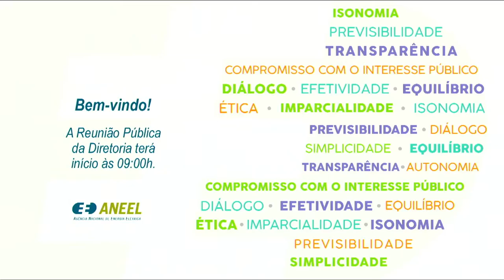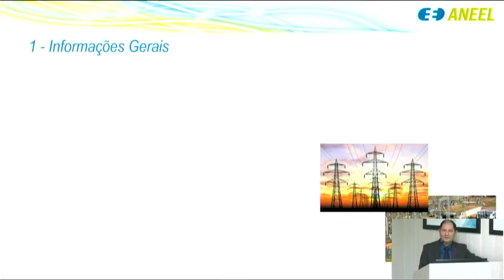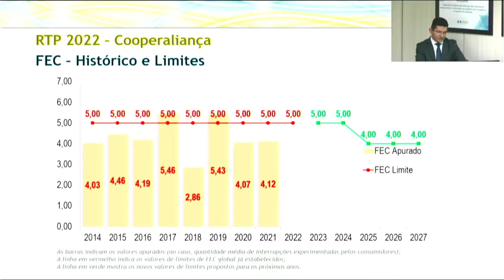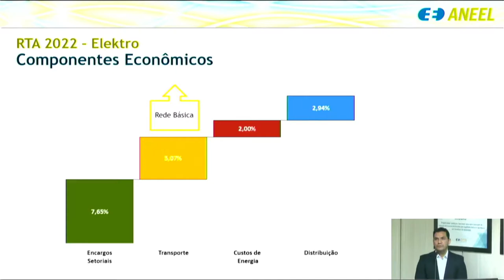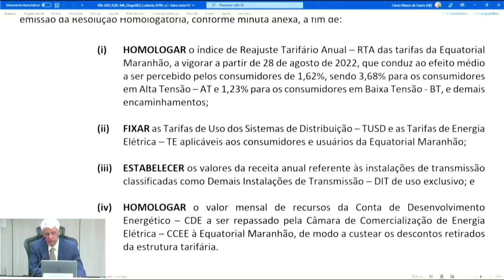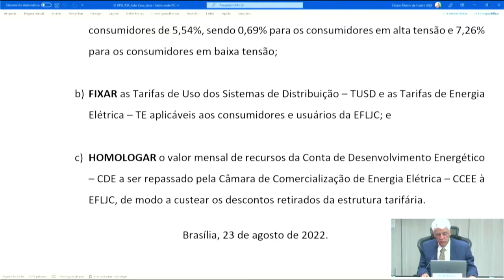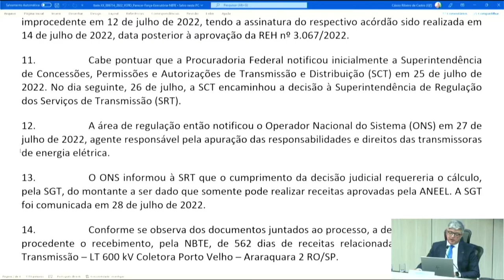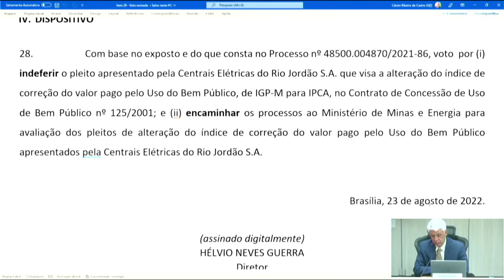31ª Reunião Pública Ordinária ANEEL – 23/08/2022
A 31ª Reunião Pública Ordinária da Diretoria da ANEEL em 2022 foi realizada em 23/08/2022. A pauta foi composta de 53 itens, sendo que os itens 13 a 53 foram deliberados em bloco – com exceção dos itens 16, 19, 20, 21, 26, 28, 29 e 42, destacados para deliberação na reunião. Foram retirados de pauta os itens 10, 11 e 12. A pauta e a ata da reunião podem ser conferidas no sítio da Agência,

00:00:00 Abertura da Reunião Pública

00:03:07 Aprovação da Ata da 30ª Reunião Pública Ordinária da Diretoria da ANEEL em 2022

00:04:02 Anúncio dos itens da Reunião Pública e itens deliberados em bloco. Acesse a descrição completa em

00:07:24 Item 19. Processo: 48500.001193/2019-20 Assunto: Recurso Administrativo interposto pela Interligação Elétrica Norte e Nordeste S.A. – Ienne em face do Despacho nº 2.719/2019. Diretor(a)-Relator(a): Elisa Bastos.

00:11:17 Item 20. Processo: 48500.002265/2020-90 e outros. Assunto: Recurso Administrativo interposto pela Renova Energia S.A. em face dos Despachos nº 363 a 374/2021. Diretor(a)-Relator(a): Sandoval Feitosa.

00:14:48 Item 21. Processo: 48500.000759/2021-11 Assunto: Recurso Administrativo interposto pela Companhia de Transmissão de Energia Elétrica Paulista – ISA Cteep em face do Despacho nº 982/2021. Diretor(a)-Relator(a): Sandoval Feitosa.

00:19:38 Item 26. Processo: 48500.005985/2017-10 e outros. Assunto: Pedido de Reconsideração, com pedido de efeito suspensivo, interposto pela Energimp S.A. em face dos Despachos nº 2.705/2019 e nº 2.707/2019. Diretor(a)-Relator(a): Júlio Ferraz.

00:22:17 item 28. Processo: 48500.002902/2020-28 Assunto: Requerimento Administrativo interposto pelas Centrais Elétricas de Sergipe S.A. – Celse com vistas à não aplicação de penalidade pela Câmara de Comercialização de Energia Elétrica – CCEE referente à Usina Termelétrica – UTE Porto de Sergipe I. Diretor(a)-Relator(a): Christiano Vieira.

00:24:44 Item 42. Processo: 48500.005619/2021-39 Assunto: Alteração de características técnicas da Usina Termelétrica – UTE RE TG 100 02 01, outorgada à Rovema Energia S.A. Diretor(a)-Relator(a): Elisa Bastos.

00:26:23 Item 1. Processo: 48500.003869/2021-34 Assunto: Homologação do resultado e adjudicação do objeto do Leilão nº 1/2022-ANEEL (Leilão de Transmissão). Diretor(a)-Relator(a): Hélvio Guerra.

00:46:07 Item 2. Processo: 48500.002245/2022-81, 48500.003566/2021-11 Assunto: Resultado da Revisão Tarifária Periódica da Cooperativa Aliança – Cooperaliança, a vigorar a partir de 29 de agosto de 2022.  Diretor(a)-Relator(a): Hélvio Guerra.

01:20:44 Item 3. Processo: 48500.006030/2022-39 Assunto: Revisão Tarifária Extraordinária de 2022 da Equatorial Alagoas Distribuidora de Energia S.A. em função da Lei nº 14.385/2022. Diretor(a)-Relator(a): Giácomo Bassi Almeida.

01:31:07 Item 4. Processo: 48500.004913/2021-23 Assunto: Reajuste Tarifário Anual de 2022 da Elektro Redes S.A., a vigorar a partir de 27 de agosto de 2022. Diretor(a)-Relator(a): Hélvio Guerra.

01:46:24 Item 5. Processo: 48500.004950/2021-31 Assunto: Reajuste Tarifário Anual de 2022 da Energisa Paraíba - Distribuidora de Energia S.A. – EPB, a vigorar a partir de 28 de agosto de 2022. Diretor(a)-Relator(a): Giácomo Bassi Almeida.

01:55:54 Item 6. Processo: 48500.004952/2021-21 Assunto: Reajuste Tarifário Anual de 2022 da Equatorial Maranhão Distribuidora de Energia S.A., a vigorar a partir de 28 de agosto de 2022. Diretor(a)-Relator(a): Hélvio Guerra.

02:31:13 Item 7. Processo: 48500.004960/2021-77 Assunto: Reajuste Tarifário Anual de 2022 da Empresa Força e Luz João Cesa Ltda., a vigorar a partir de 29 de agosto de 2022. Diretor(a)-Relator(a): Hélvio Guerra.

02:44:52 Item 8. Processo: 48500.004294/2022-58 Assunto: Abertura da Primeira Chamada Pública de Sandboxes Tarifários. Diretor(a)-Relator(a): Giácomo Bassi Almeida.

03:11:08 Item 9. Processo: 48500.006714/2022-31 Assunto: Atendimento ao Parecer de Força Executória em favor da Norte Brasil Transmissora de Energia S.A. – NBTE e que afeta as Parcelas de Ajuste homologadas pela Resolução Homologatória nº 3.067/2022. Diretor(a)-Relator(a): Ricardo Tili.

03:29:34 Item 29. Processo: 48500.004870/2021-86 Assunto: Requerimento Administrativo interposto pela Centrais Elétricas do Rio Jordão S.A. – Elejor com vistas à substituição do Índice Geral de Preços do Mercado – IGP-M pelo Índice Nacional de Preços ao Consumidor Amplo – IPCA como índice de reajuste do preço pago pelo Uso do Bem Público – UBP relativo ao Complexo Hidrelétrico Fundão – Santa Clara. Diretor(a)-Relator(a): Hélvio Guerra.

03:49:04 Item 16. Processo: 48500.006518/2022-66 Assunto: Requerimento Administrativo interposto pela Air Liquide Brasil Ltda. com vistas à recontabilização do mês de outubro de 2020 na Câmara de Comercialização de Energia Elétrica – CCEE. Diretor(a)-Relator(a): Hélvio Guerra.